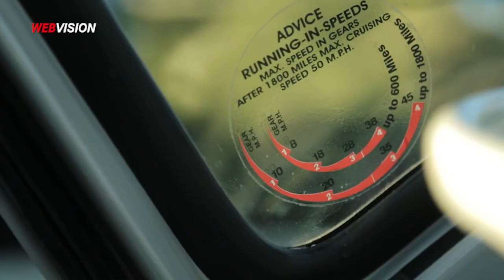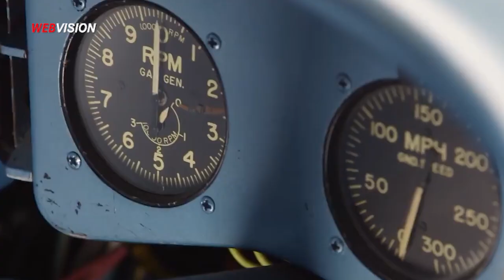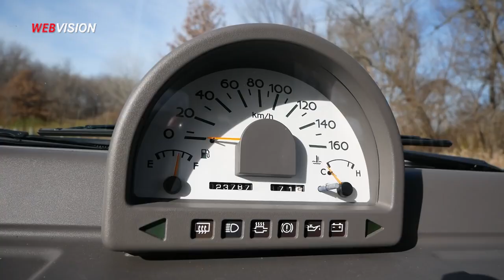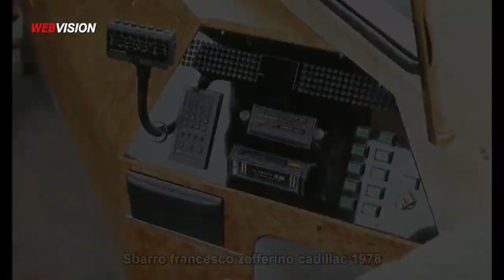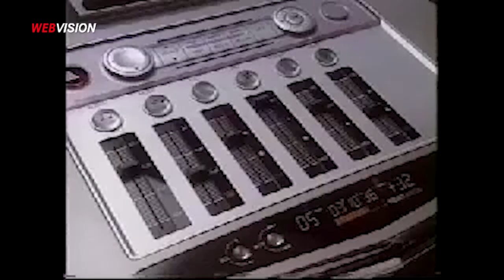Những Chiếc Xe Ô Tô Có Hình Dạng Độc Đáo Nhất Thế Giới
Ít ai biết rằng những hãng xe ô tô lớn như BMW, Ferarri hay Nissan đã từng sản xuất và bán ra thị trường những mẫu xe độc đáo này.